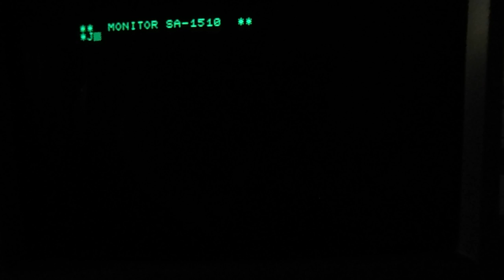[Demo] DataDoor Zoom on Real MZ-80A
A demonstration of an infinite zoom on the MZ-80A, graphics provided by DataDoor.